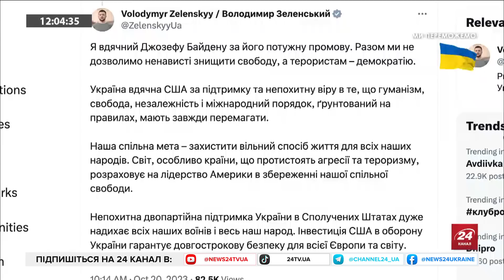ЖИРНОВ / ЖОВТЕНКО: Путін ЗАМЕТУШИВСЯ / ATACMS лякають КРЕМЛЬ / Ситуація на ЛІВОМУ березі Херсонщини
Колишній опозиційний співробітник КДБ та Служби зовнішньої розвідки РФ Сергій Жирнов прокоментував такі теми:
- Активізація поїздок Путіна останнім часом
- Червоні лінії Кремля існують?
- ATACMS лякають Путіна
- Візит Лаврова в КНДР
Тарас Жовтенко, експерт з міжнародної безпеки Фонду демініціативи імені І. Кучеріва, проаналізував спроби ЗСУ закріпитись на лівому березі Херсонщини